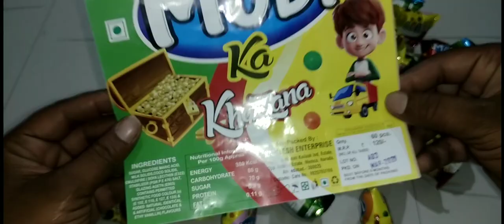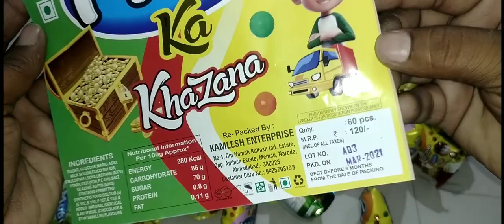Latest collection of Free Gifts Inside || Modi ka khajana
New video:-

15 Surprise Eggs of Kinder joy,King joy,Ben 10,Motu patlu,Junior,princess,Lickable,Gems and more

Extreme Mouth Watering Chocolate Collection -

free money earning
free money app 2021